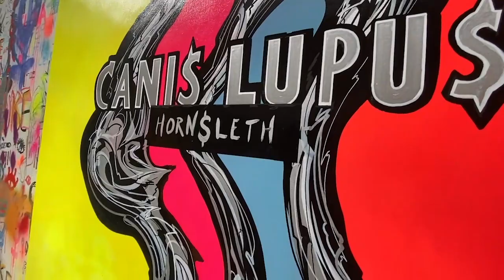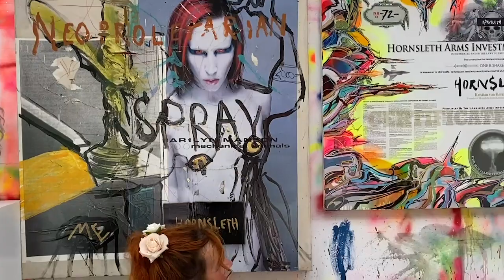SPIL FOR GALLERIET #12 med Anders Lund Madsen & Kristian von Hornsleth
Madsen og Hornsleth mødes i regelmæssigt Gallery Strayfield og samtaler om kunsten og livet - og har gæster med - denne gang den fantastiske JOAN ØRTING, sexolog, life-coach og meditationslærer.